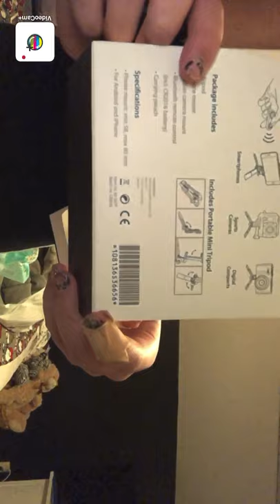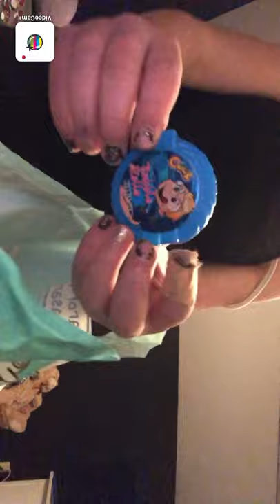En Mariebergs haul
Snap: panda_panda1765

Följ mig gärna / adda mig gärna på dessa!💗 hoppas vi ses i nästa video hejdå tack för ni titta 💗